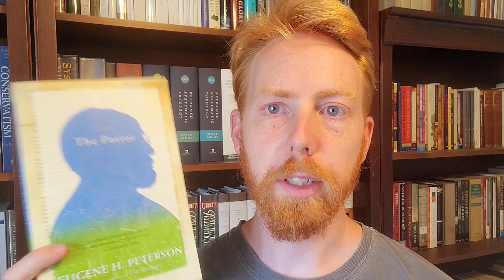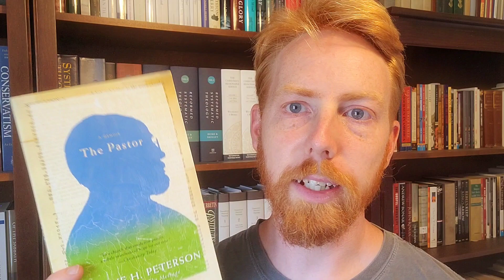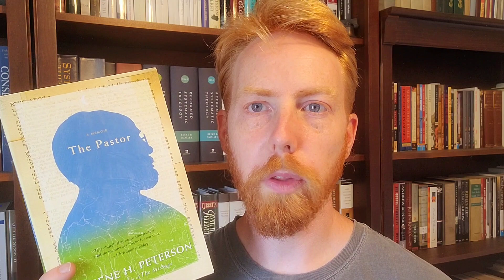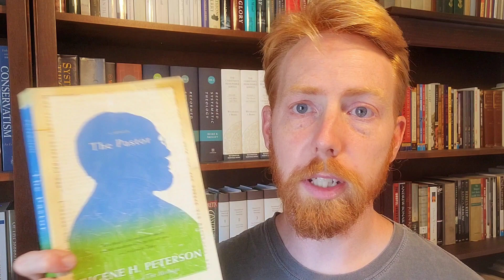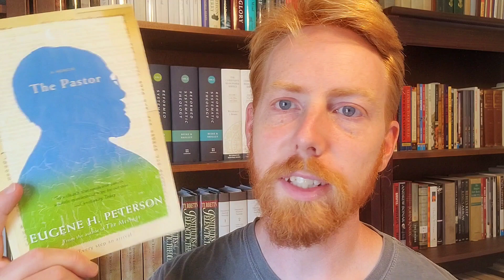"The Pastor: A Memoir" by Eugene Peterson - A Review & Reflection